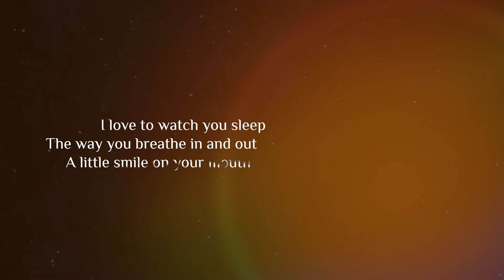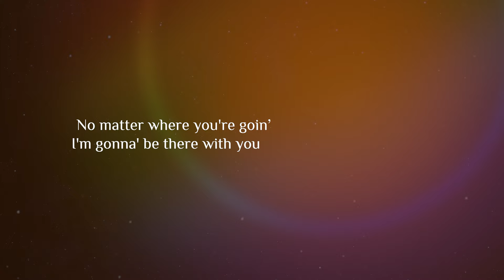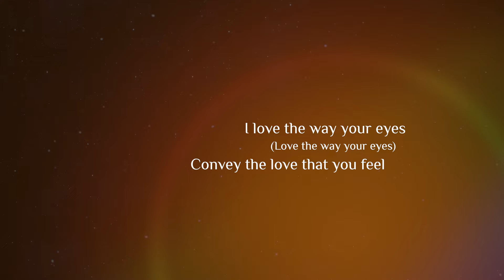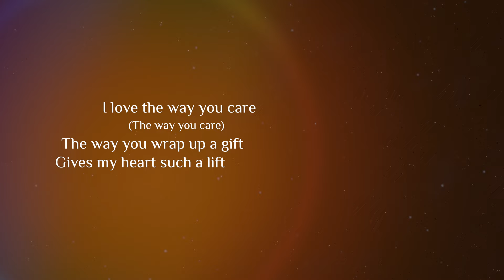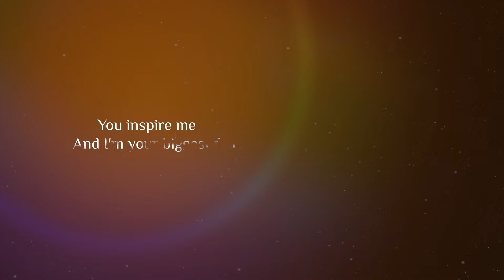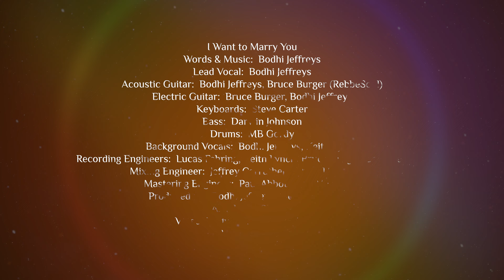I Want to Marry You (Official Lyric Video)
Bodhi Jeffreys – I Want to Marry You (Official Lyric Video)
The new album "Magic Kiss" is out now.

After his beloved Simone drifted off to sleep late one New Year's Eve, Bodhi stayed up all night writing "I Want to Marry You." He played her the song when she arose in the morning and through their tears and laughter, she accepted his proposal.

Stream on Spotify, Apple Music, YT Music, Pandora, Deezer, Amazon Music, and more!

LYRICS:

I love to watch you sleep
The way you breathe in and out
A little smile on your mouth

I love to watch you play
The way you sparkle at night
You're my guiding light

No matter what you're doing I adore you
No matter where you're going
I'm gonna' be there with you

I want to marry you
Please say I do
I'm in love with you
Let's make one from two

I love the way your eyes (Love the way your eyes)
Convey the love that you feel
A deep affection so real
I love the way you care (The way you care)
The way you wrap up a gift
Gives my heart such a lift

Every single moment I'll be with you (La La La La La La La La La La La La La La La)
And every dream you're dreaming
I'm gonna' live it with you

Will you let me dedicate my life
To shower you with light
I will be the best I can
And try to understand
How to be a man
Worthy of your hand
You inspire me
And I'm your biggest fan

Can’t get enough of you

Words & Music by Bodhi Jeffreys

Recording Engineers — Lucas Fehring, Bruce Burger, Keith Lynch & Bodhi Jeffreys
Mixing Engineer — Jeffrey Carruthers (Digital Zoo Music)
Mastering Engineer — Paul Abbott (Zen Mastering)
Produced by Bodhi Jeffreys & Bruce Burger
Art — Luiza Bonetti
Video Production — Andrey Gordon